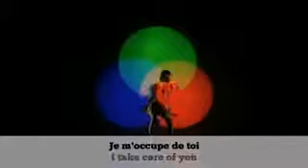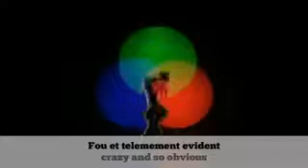Ce Jeu by Yelle with Lyrics.avi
Yelle is a French band founded by lead singer and namesake Yelle (Julie Budet) and GrandMarnier (Jean-François Perrier). A third member, Tepr (Tanguy Destable), joined the band before the recording of its debut album. Budet and GrandMarnier began working on music together in 2000. The band came to prominence when it posted an early version of the song "Je veux te voir" on MySpace in September 2005, which later reached the top five in France. Even though the group's songs are sung exclusively in French, they have enjoyed a significant following overseas in non-French-speaking countries. They toured the globe for three years in support of Pop Up.